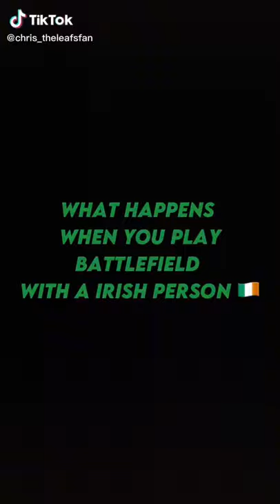What happens when an Irish person plays Battlefield 5